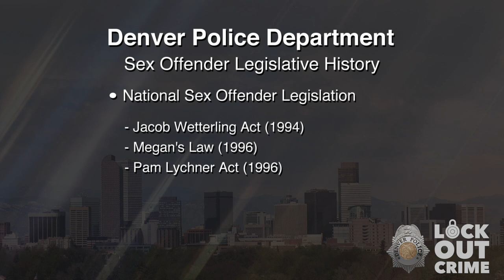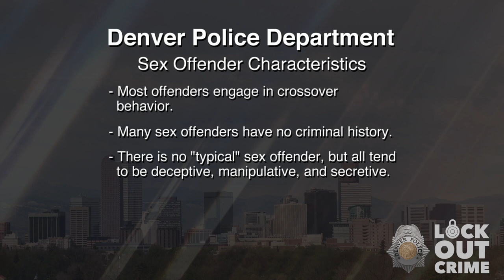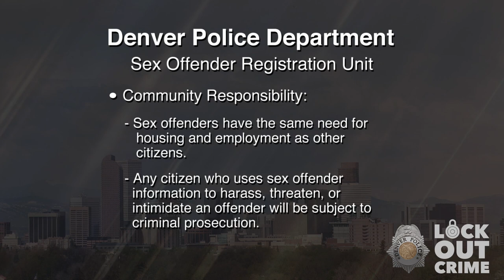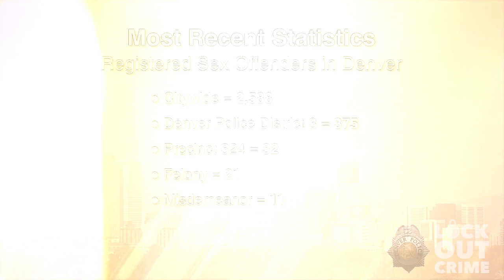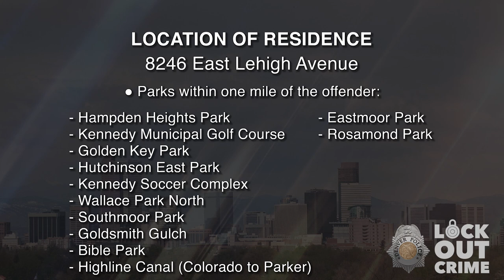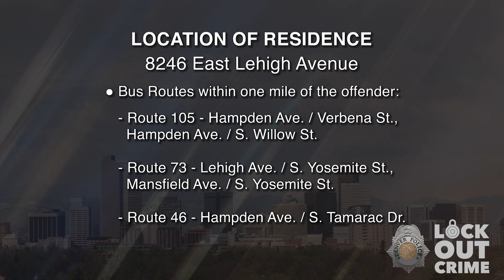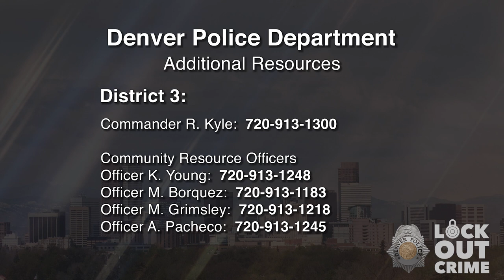SVP David Allen Stadler 110521